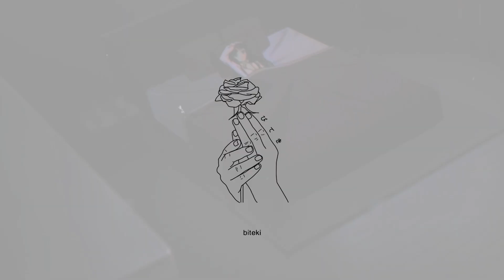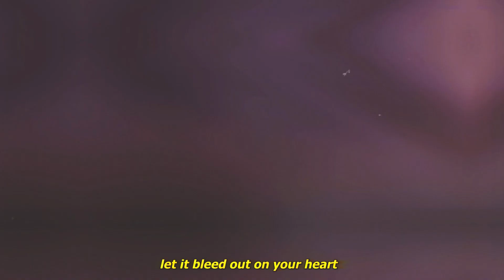mac moon - catch22 (ft. ivri) [lyrics] 「Inu x Boku SS AMV」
Support ivri:
n/a

Produced by tomcbumpz x mac moon.

Anime:
Inu x Boku SS

Lyrics:
whats the catch22
can you stay for awhile
when the sky starts to fall
and our bodies rip apart
your a drug i love abusing
can’t get enough know were doomed
and thats fine
i’d love to live in your illusion til i die

in the matrix getting booted
roll 1 up and then i’m gone
u was there no one helped me
a friend when i need someone

then your heart turned something mutant
like you were just trying to prove that your fine
without me

spinning round in circles
i hope i fall into your arms
keep the demons off my shoulder while im glitching,
im just itching for your smile
cut my fingers on a star
let it bleed out on your heart
i been dizzy, we been dizzy for awhile now

Torva
Kaine
SadZilla
Bl4CKH34RT